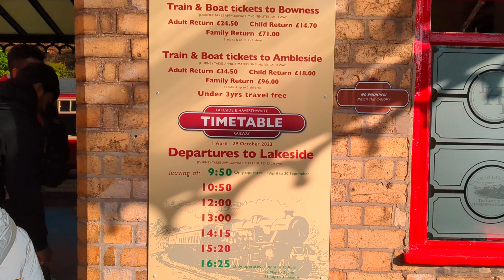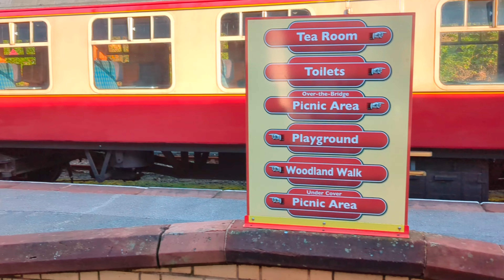UK🇬🇧..Haverthwaite to Lakeside steam engine 🚂 train journey।। স্টীম ইঞ্জিন ট্রেন যাত্রা।।ukvlog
Musician: @iksonmusic

hi,,I am Bidisha..this vlog is about our steam engine journey from Haverthwaite to Lakeside in Lake District, UK...a very beautiful station is Haverthwaite... thank you for watching... please stay with me and please subscribe my channel...